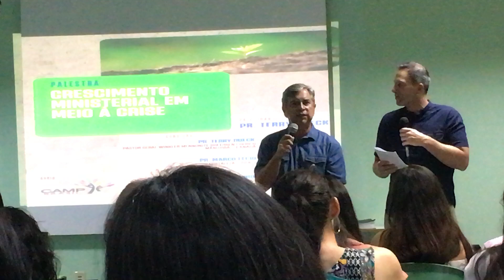11 de junho de 2022